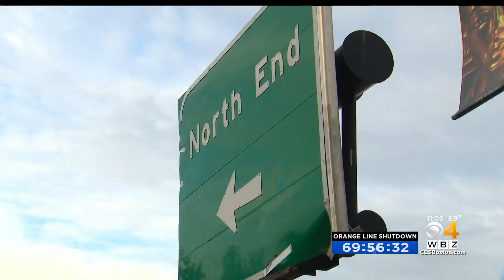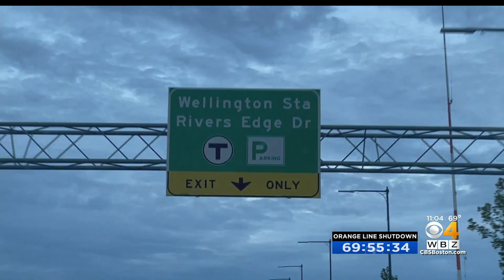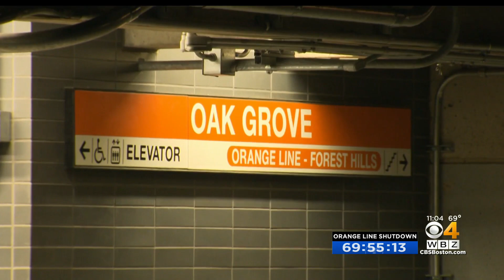How will shuttle bus route impact traffic during Orange Line shutdown?